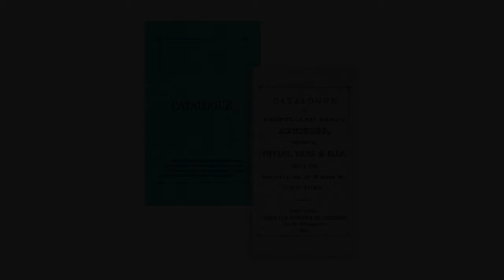TREN HOROLOGI PALING SERU! Rekomendasi Jam Tangan Tiffany Blue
Sudah 3 tahun sejak Patek Philippe Tiffany Blue rilis. Tapi tren Tiffany Blue dial masih going strong!

Karenanya, Minwatch kurasi deretan jam tangan Tiffany Blue yang menarik kamu bungkus. Expedition, Orient, Alba, Seiko, dan Citizen siap maju 😍

Sayang banget kalau kamu skip tren horologi yang seru ini. Tonton sampai habis dan tentukan pilihan.

Link belanjanya di bawah!